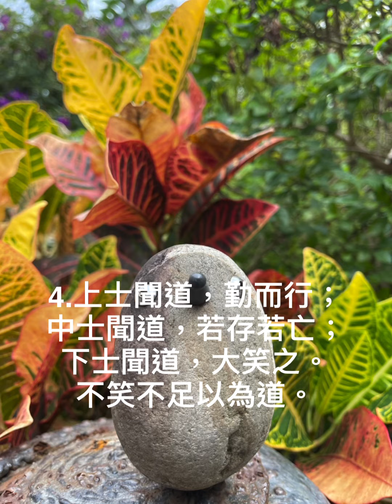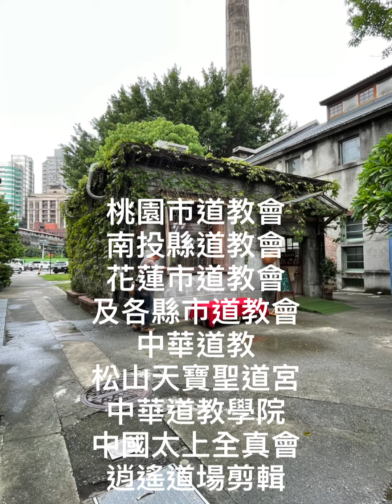中華道教總會、臺北市道教會、桃園市道教會、南投縣道教會、花蓮市道教會、及各縣市道教會、中華道教松山天寶聖道宮、中華道教學院、中國太上全真會、逍遙道場剪輯